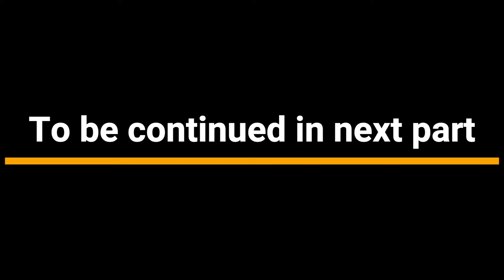I am going to a new trip (jaipur)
😀hello viwers welcome back to another  video😍

|_______________SUBCRIBE_____________________|